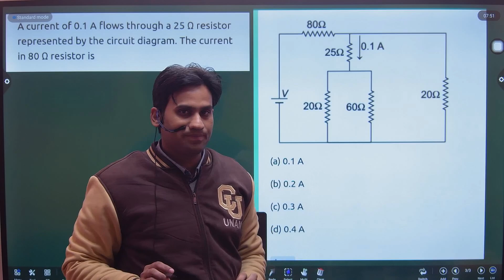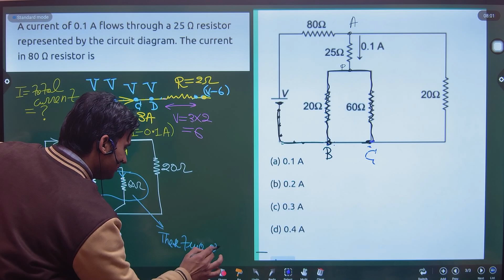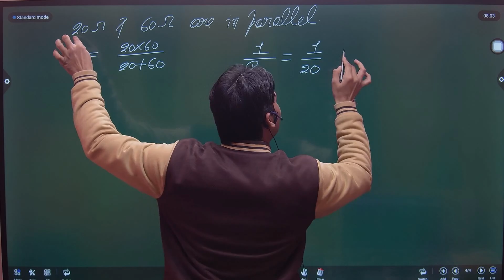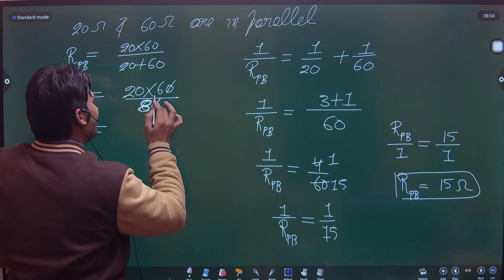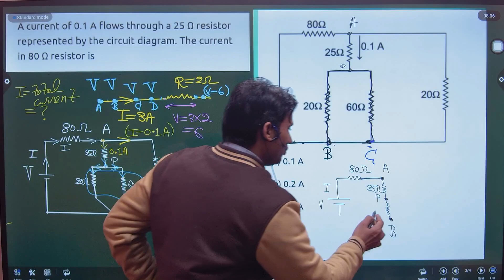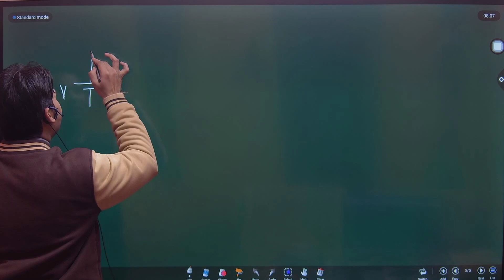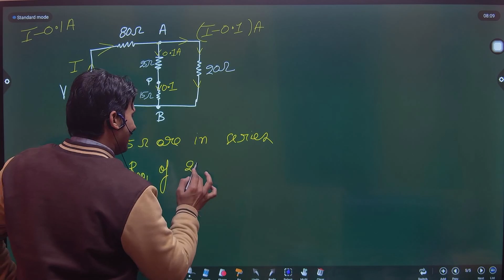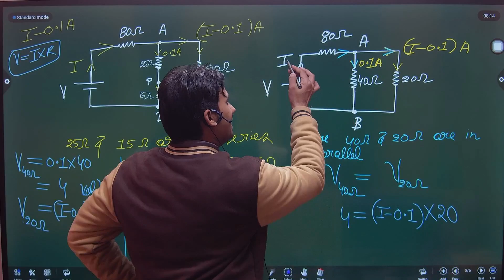A current of 0.1 A flows through a 25 Ω resistor represented by the circuit diagram. The current in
A current of 0.1 A flows through a 25 Ω resistor represented by the circuit diagram. The current in the 80 Ω resistor is